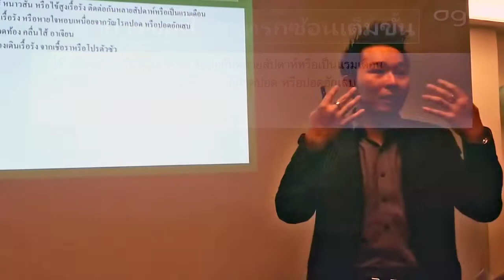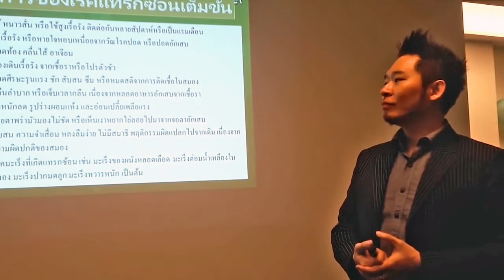อาการของโรคแทรกซ้อน เต็มขั้น [EP:7] HIV AIDS แข็งแรงแท้ แค่เพิ่มภูมิ